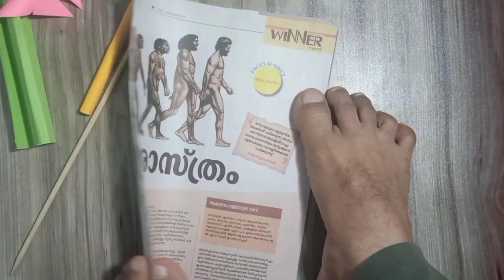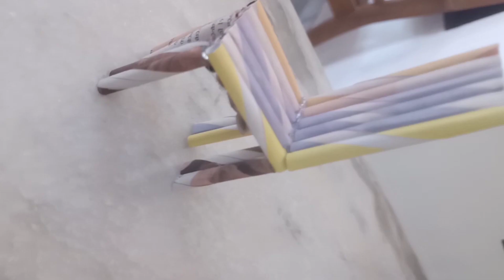paper chair making with news paper / പത്രം കൊണ്ട് സിമ്പിളായി കസാല നിർമ്മിക്കാം